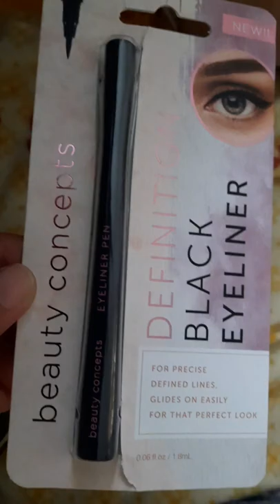UNBOXING EYE LINER A- MAX BRAND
UNBOXINGEYELINERA-MAXBRAND#SHORT